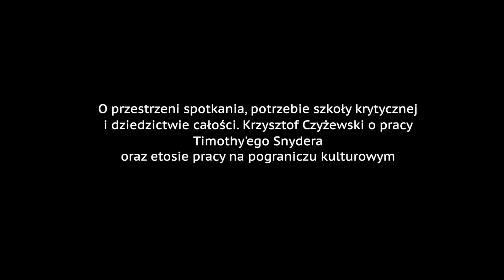Przestrzeń pamięci i spotkania. Rozmowa z Krzysztofem Czyżewskim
Rozmowa z pisarzem, poetą, praktykiem idei, reżyserem i animatorem działań międzykulturowych, współtwórcą Ośrodka „Pogranicze – sztuk, kultur, narodów” w Sejnach oraz Fundacji Pogranicze. W 2011 wraz z zespołem Pogranicza, otworzył Międzynarodowe Centrum Dialogu w Krasnogrudzie (dawny dwór rodzinny Czesława Miłosza). W 2019 r. ukazała się jego książka "W stronę Xenopolis". Inicjator programów dialogu międzykulturowego w Europie Środkowej, na Bałkanach, Kaukazie, Azji Środkowej, Indonezji, Bhutanie, Afryce Północnej i innych pograniczach świata. Wykładowca wielu uniwersytetów w Europie i USA; obecnie jest profesorem Uniwersytetu Bolońskiego i Rutgers University. Rozmowa miała miejsce w Lublinie po uroczystości nadania tytułu doktoratu honoris causa profesorowi Timothy'emu Snyderowi na Uniwersytecie Marii-Curie Skłodowskiej.
Część I - O przestrzeni spotkania, potrzebie szkoły krytycznej i dziedzictwie całości. Krzysztof Czyżewski o pracy Timothy'ego Snydera oraz etosie pracy na pograniczu kulturowym
Część II - Pokoleniowe doświadczenie i miłosne pamiętanie. Dlaczego pamięć ma w sobie coś z miłości?
Realizacja: Aleksandra Zińczuk, Yaroslav Ilchyshyn